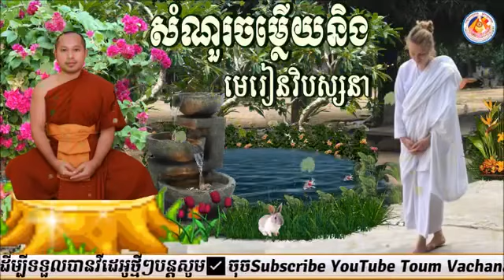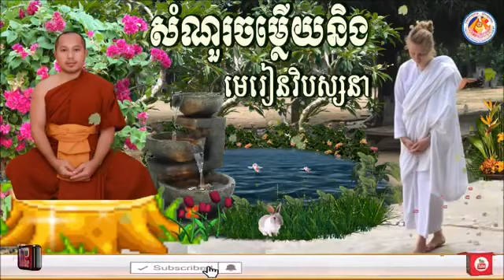ព្រះធម៌អប់រំចិត្ត​ បណ្តុះនូវបញ្ញា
🎤សំដែងដោយ ព្រះធម្មាចារ្យ​ ទុំ​ វចនា​ រក្ខិតសីលោ​
🌳គង់នៅមណ្ឌលវិបស្សនាធុរៈព្រំដែនក្អមសំណក្រោម
ភូមិក្អមសំណ​ ឃុំក្អមសំណ​ ស្រុកលេីកដែក​ ខេត្តកណ្តាល។
✅ចុចSubscribe Channel Toum Vachana​ official